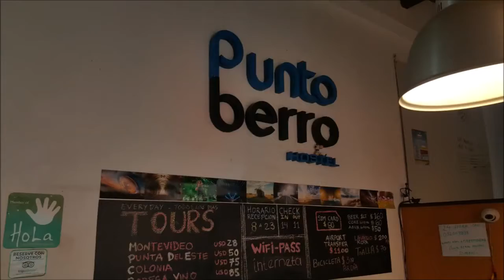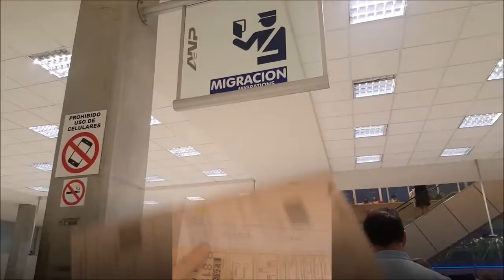my trip to Uruguay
just a short video from my trip in January 2019